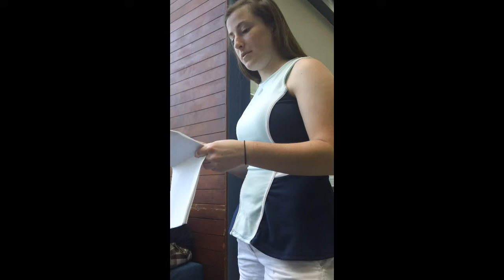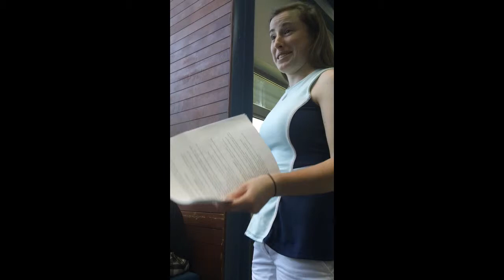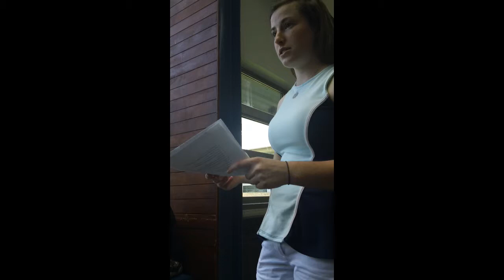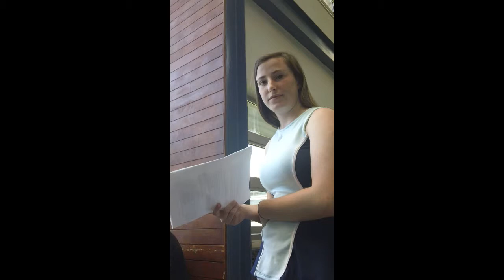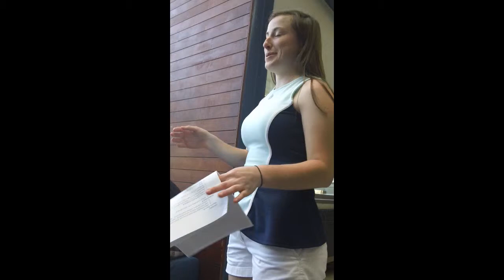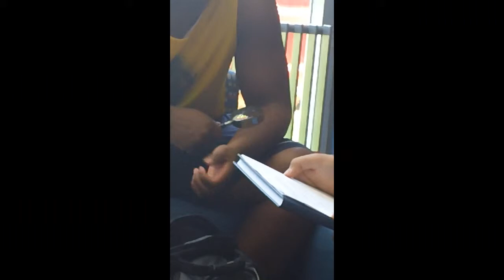AMES Protocol Part I